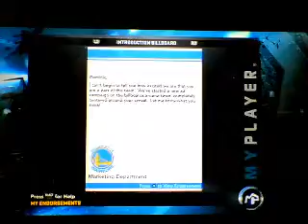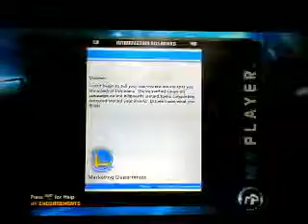All of my player's endorsments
all of the endorsments on NBA 2K12 hope you enjoy